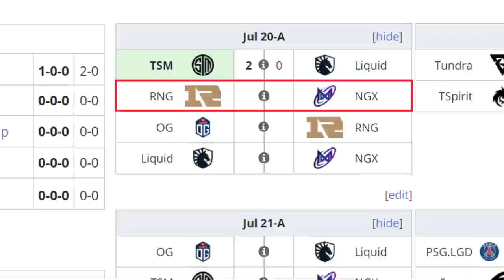NIGMA GALAXY VS RNG[BO2]MIRACLE VS SOMNUS-RIYADH MASTERS 2022 - DOTA 2 PRO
🚨 [NIGMA GALAXY]
☑ Pos. 1
☑ Pos. 2 - SumaiL
☑ Pos. 3 - Mind_Control
☑ Pos. 4 - GH
☑ Pos. 5 - Kuroky

☑️ Pos. 1 - Ghost( 陈国康 )
☑️ Pos. 2
☑️ Pos. 3 - Chalice
☑️ Pos. 4 - Kaka
☑️ Pos. 5 - xNova

📌 Para participar del sorteo solo pueden comentar un numero por video del 1 al 1000.

***TAG***